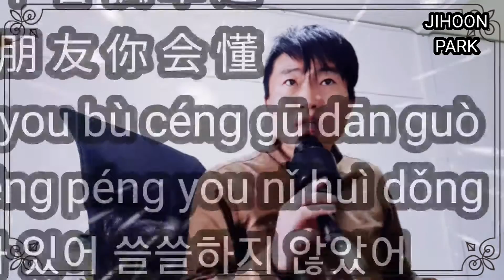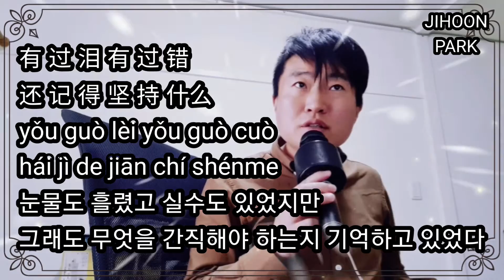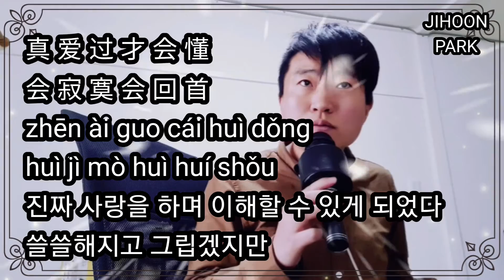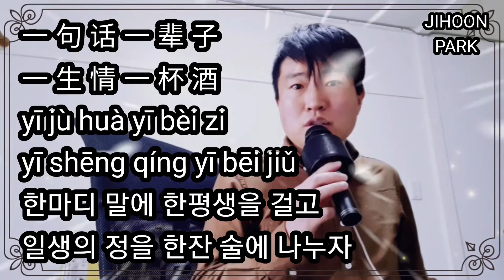[중국노래] 周华健 - 朋友화건 펑여우(친구)노래커버 : 박지훈(악성뇌종양환자)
본 영상으로 수익창출하지 않습니다.
여러분의 성원이 큰 힘이 됩니다.
후원계좌 우리은행 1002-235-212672
박지훈
감사합니다